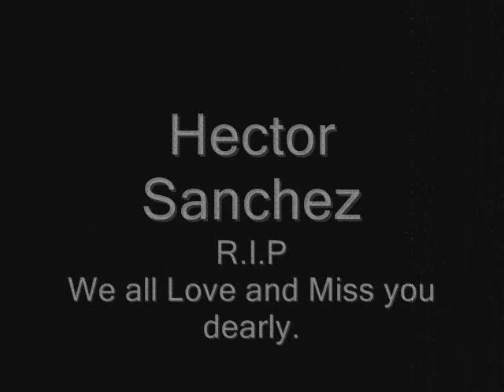The Crawl Insider - Perfect Symmetry (ft. Lexi Salazar from The Artistry Above)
I made this video as a memorial for Hector Sanchez, who passed away Saturday, May 14th, 2011. We love you Hector. Your heart was pure and your intentions were gold. You will never be forgotten.

LYRICS:

call me your king
well fall into the sea
and arrange our bodies
in perfect symmetry
breath me in seemlessly
breath in everything

do you feel this now?
my world collide with your hollow ocean gaze
in trembling waters
we are weightless and ive never felt so alive

Immersed in foreign Ecstasy. Your waves crash over me
Breathe me in seemlessly. Breathe in everything.